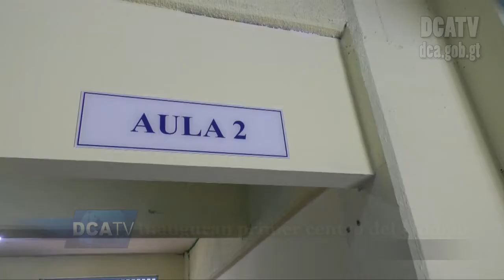Cárcel de Fraijanes I albergará a 160 reclusas del nuevo Modelo de Gestión Penitenciaria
Se inaugura primer centro del Modelo de Gestión Penitenciaria
Este lunes fue inaugurado el primer Centro de Rehabilitación y Reinserción del nuevo Modelo de Gestión Penitenciaria, el cual funcionará en el municipio de Fraijanes, Guatemala, y albergará a mujeres privadas de libertad.

En la actividad participaron el presidente de la República, Jimmy Morales; el titular del Ministerio de Gobernación (Mingob), Francisco Rivas; el embajador de Estados Unidos en Guatemala, Todd Robinson; la directora de la Sección de Asuntos Antinarcóticos y Aplicación de la Ley, Virginia Staab; el secretario de Estado adjunto de la Oficina de Asuntos de Narcóticos Internacionales del gobierno de Estados Unidos, William Brownfield; y el ideólogo del actual modelo penitenciario en República Dominicana, Roberto Santana.

La cartera de Gobernación informó que a partir de hoy “el centro preventivo para hombres Fraijanes I se convierte en un centro para el cumplimiento de condena para mujeres, ante el elevado hacinamiento que viven las féminas”.

Agregó que el edificio albergará a 160 privadas de libertad, quienes fueron elegidas según su perfil y son de baja peligrosidad. Ellas serán trasladadas en grupos hacia ese lugar.

El edificio no sufrió modificaciones significativas, pues las instalaciones con las que se contaba fueron limpiadas y readecuadas para convertirse en el primer centro en ser administrado bajo el Modelo de Gestión Penitenciaria.

La administración y dirección del lugar estará a cargo de personal profesional en el manejo de prisiones y rehabilitación de los privados de libertad, así como por parte de la primera promoción de Agentes de Vigilancia y Tratamiento, quienes fueron capacitados en República Dominicana.

De acuerdo con el Mingob, “el modelo se basa en los principios de priorizar la rehabilitación de los reclusos, mediante un ambiente de respeto mutuo, actividades de estudio y trabajo diario y cero hacinamiento”. Como parte de esto, en la referida sede funcionará un taller de panadería.

Esta modalidad permitirá que las internas reciban el debido tratamiento, atención necesaria y especializada para rehabilitarse y ser reinsertadas nuevamente a la sociedad.